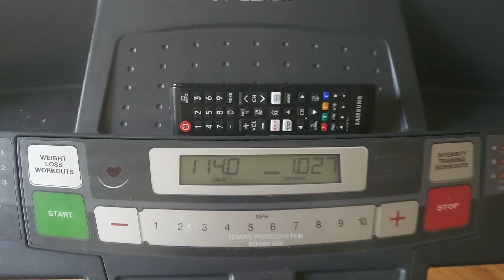30Min On Treadmill (100-194)myweightlossjourney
30min daily on treadmill for 194 days and only eating O.M.A.D.